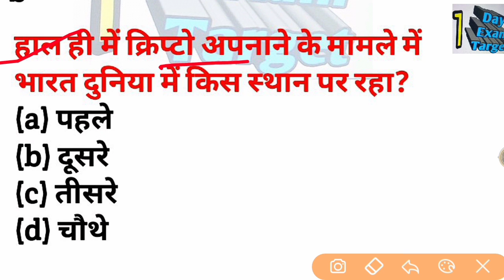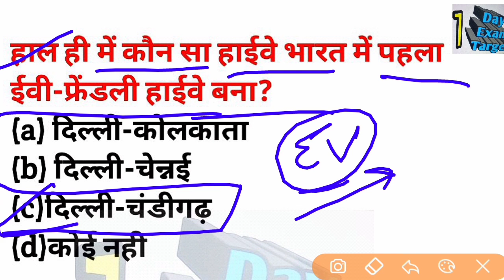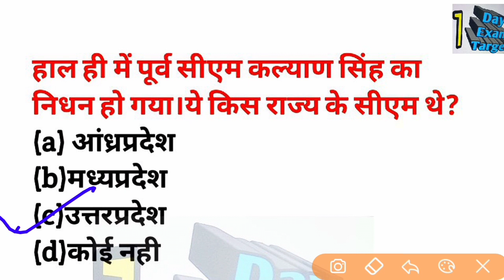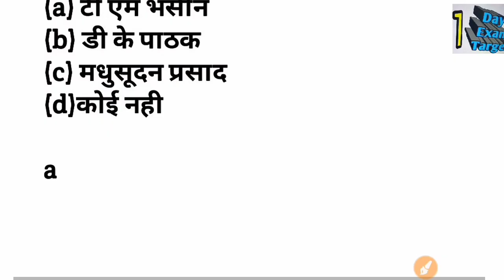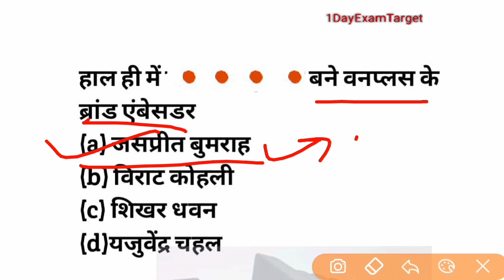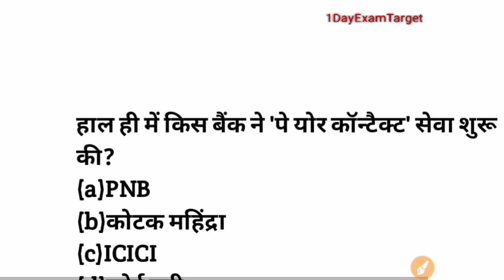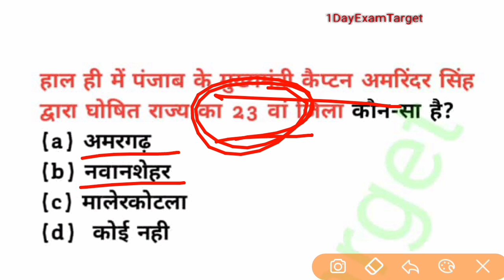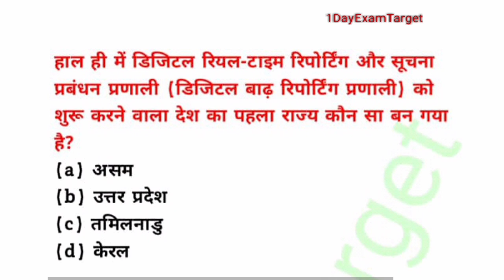25 August Daily Current Affairs-1dayexamtarget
टेलीग्राम की लिंक से आप क्लास और pdf प्राप्त कर सकते हैं)

Added junior Shikshak Bharti Model Question Paper by 1dayexamtarget
Aided Junior Super Tet Model Paper by 1 day exam target
Super TET 2020 ki preparation kaise karen
Super TET 2020 free study material
Super TET 2020 form kab aayega Super TET 2021 online form date
1894 teacher vecancy aided junior High school form date
51000 shikshak Bharti study material
51000 shikshak Bharti kab aaegi
51000 shikshak Bharti ke paper kab honge
Up deled child development classes UPTET online classes in Hindi
Added Junior High School teacher vacancy exam notes Junior
High School teacher vecancy Sanskrit notes
Junior High School Shikshak Bharti history polity
1894 junior Shikshak Bharti e online free classes
 Added Junior High School 1894 teacher vecancy general awareness current affairs
Added Junior High School teacher vacancy exam notes Junior High School teacher vecancy Sanskrit notes Junior High School Shikshak Bharti history polity 1894 junior Shikshak Bharti e online free classes

supertet economics notes1dayexamtarget
Junior High School UP teacher vacancy study material by 1dayexamtarget
Up Shikshak Bharti study material free classes bye 1dayexamtarget
Current affairs GK GS static notes for UP junior high school by 1dayexamtarget
UP teacher vacancy ki taiyari by 1dayexamtarget
UPTET child development and pedagogy notes
UPTET Hindi Sanskrit notes UPTET and CTET SST notes
Social studies notes in Hindi by 1dayexamtarget
Environmental studies notes in Hindi by 1dayexamtarget
UPTET maths note
Added Junior High School general studies questions
Junior Shikshak Bharti current affairs
Junior Shikshak Bharti science best questions
Junior Shikshak Bharti Mein subject combination kya
rakhen
Added Junior High School Shikshak Bharti 2021 important questions in Hindi
Added Junior High School Shikshak Bharti Hindi study
material
Added junior Shikshak Bharti English study material in Hindi
Added Junior High School Shikshak Bharti Sanskrit study
Added Junior Super TET 2021 current affairs
Aided Junior Super TET science best important question
Added Junior High School Shikshak Bharti 2021 latest
news
Added junior Shikshak Bharti 2021 Social Studies in Hindi
Aided Junior High School most important best content Aided Junior High School Shikshak Bharti model paper in Hindi
Aided Junior High School Shikshak Bharti practice set in Hindi
Aided Junior Super TET model question paper and practice set in hindi
Aided junior Shikshak Bharti online free classes Junior Shikshak Bharti 2021 free coaching in Hindi
Junior Shikshak Bharti current affairs questions in Hindi
Aided Junior High School Shikshak Bharti practice set